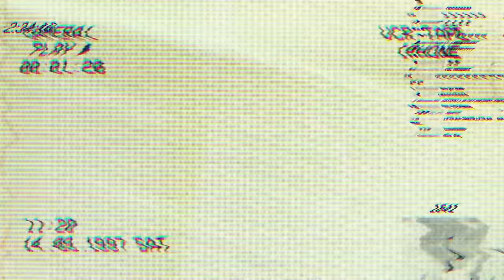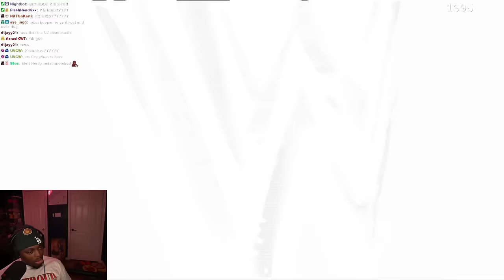Mark Henry Is A Cheat Code (Almost Rage Quit Again) | Smackdown Vs Raw 2007 Season Mode